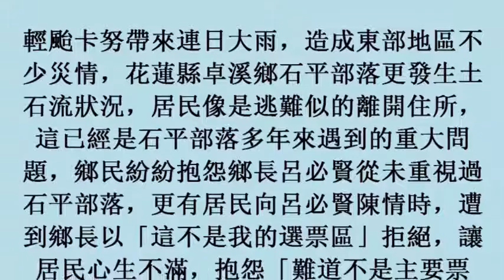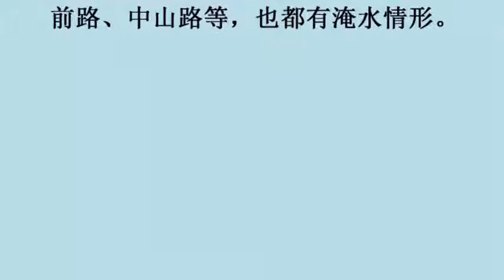東台灣遭大雨轟炸 重創對外交通及設施